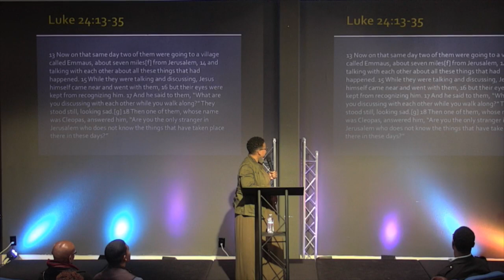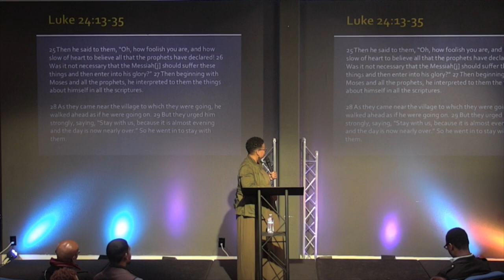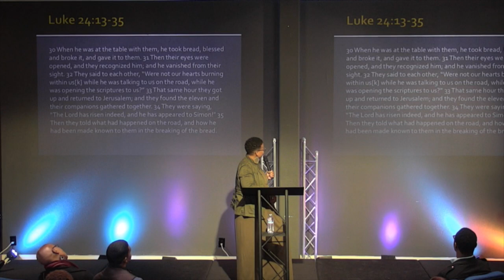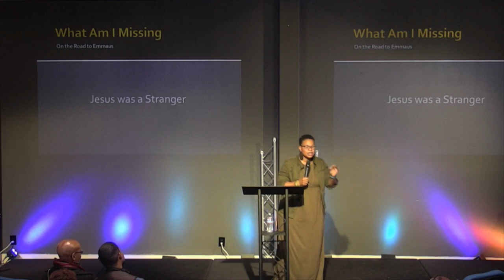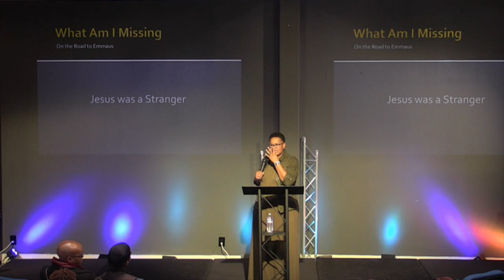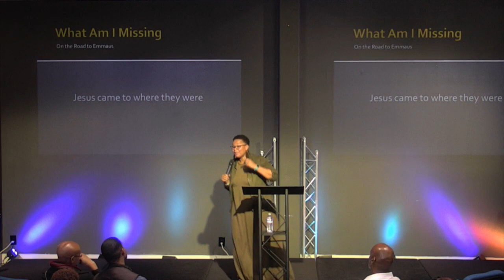What am I missing? by Pastor Donna Battle